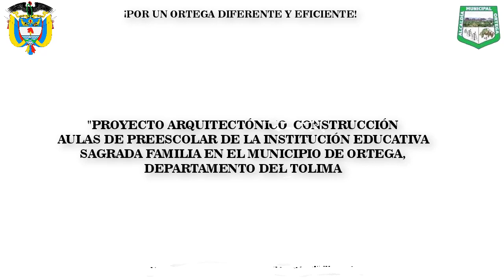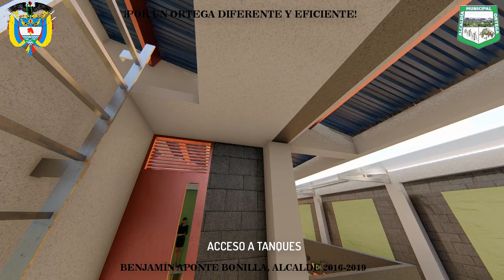IE Sagrada Familia Ortega Tolima